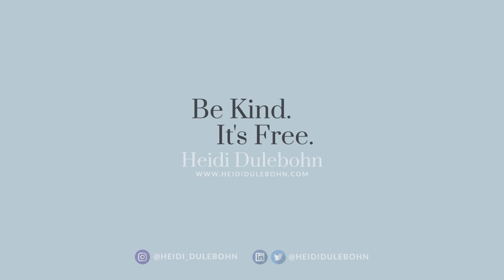Politely Rejecting a Date and Saying No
You can gracefully turn down a date with etiquette and be mindful that someone mustered the courage to ask you out. In this video, Heidi shows how you can politely say no to date and leave the conversation respectfully and without expectations.

If you've ever wondered how to be kind and turn down a date, this video is for you. You can be flattered yet turn down someone for a date by using some common courtesy and empathy.